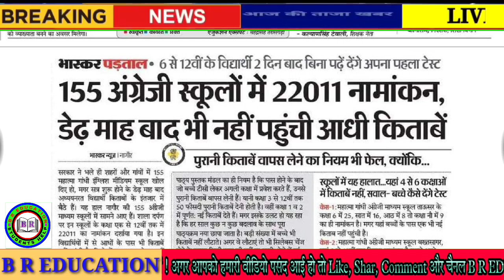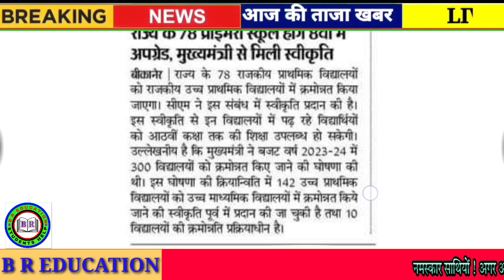Rajasthan Shaikshik Samachar 21 August 2023 // Today News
Rpsc News
Rsmssb news
Rbse news
CBSe news
College news
University news
School news
Couching news